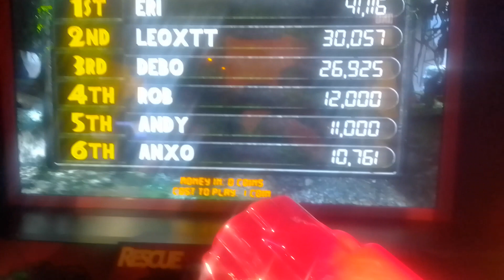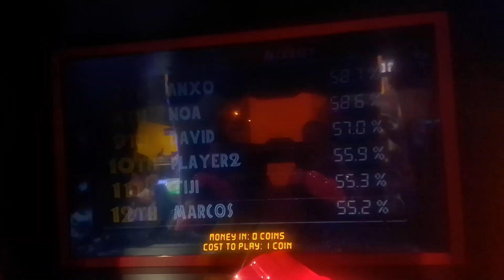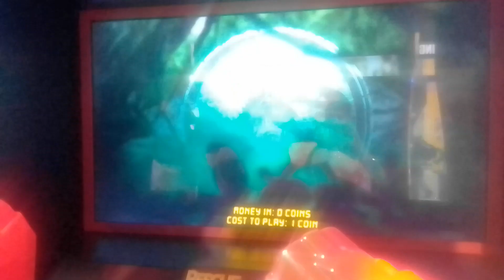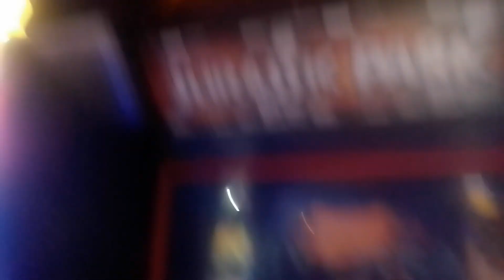jurassic park arcade Game 2015 intro and demo fun Game like jurassic park movies and jurassic world